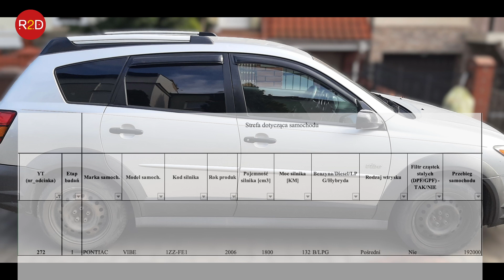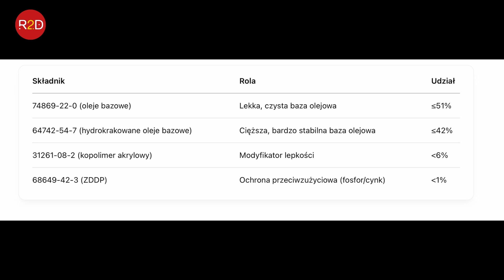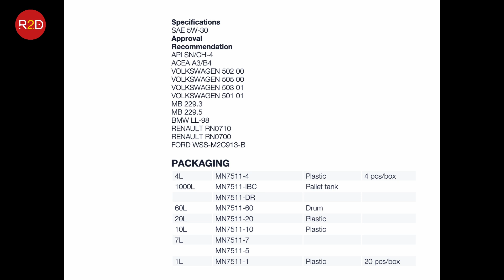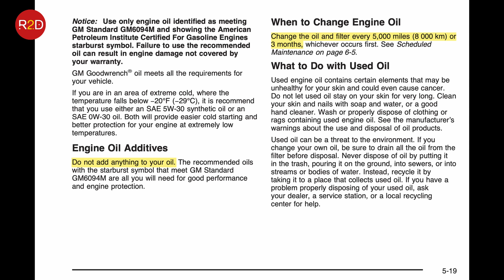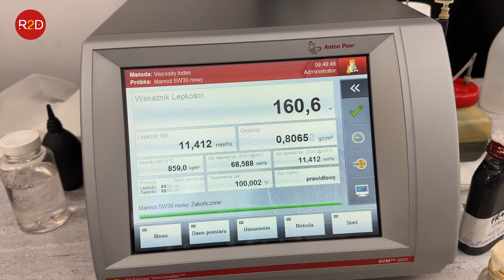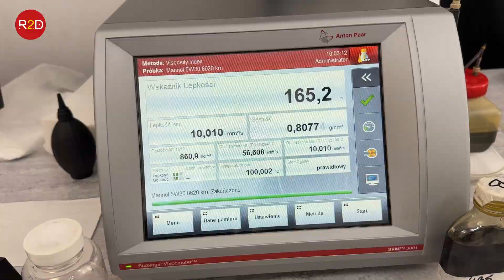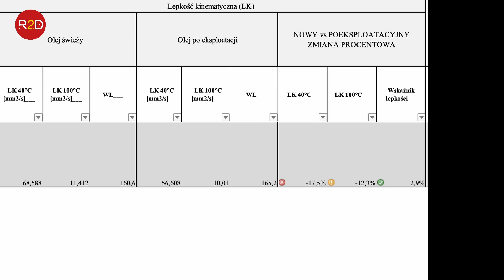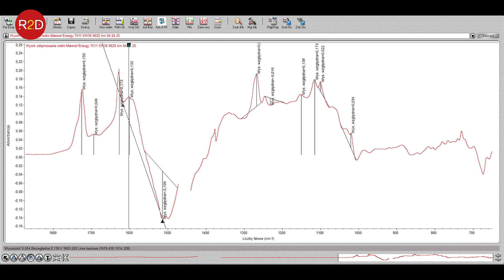Wymiana oleju co 3 miesiące? Producent zaleca. Pontiac Vibe. Mannol 5W30 #272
oraz tutaj